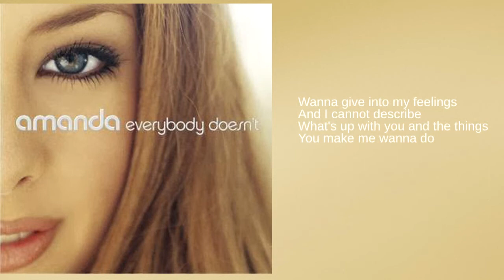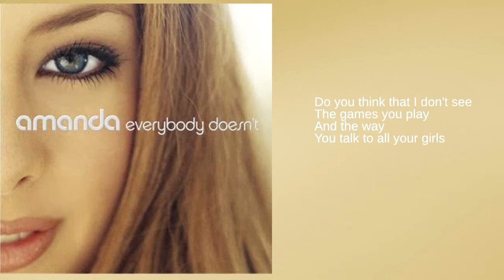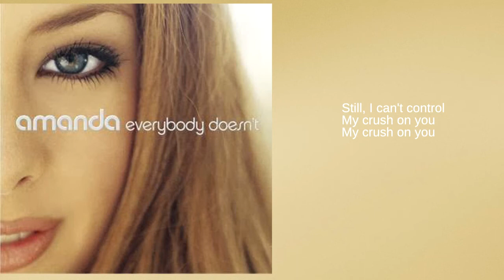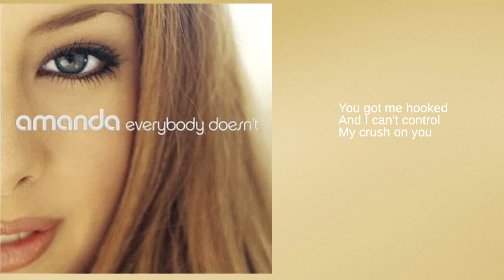Amanda: 10. Crush On You (Lyrics)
From her debut and only studio album, Everybody Doesn't.

Known as the older sister of Anais Lameche, part of the successful Swedish girl group Play, Amanda Lameche was the first young female pop act to sign onto Madonna's Maverick Records Label. She released her debut album in 2001. One single was released.